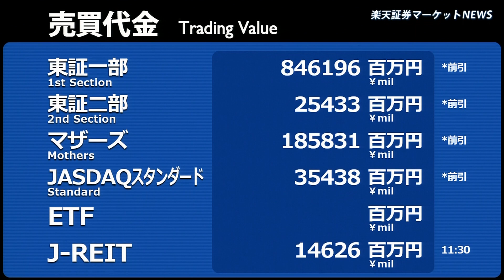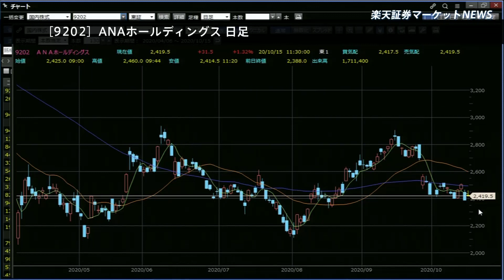楽天証券マーケットＮＥＷＳ 10月15日【前引け】